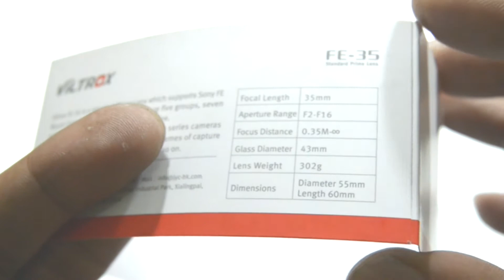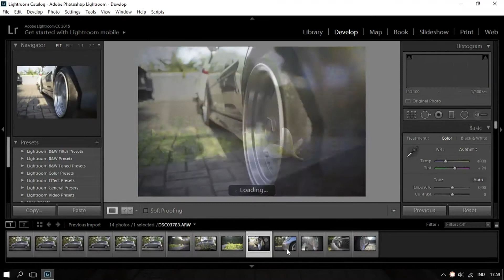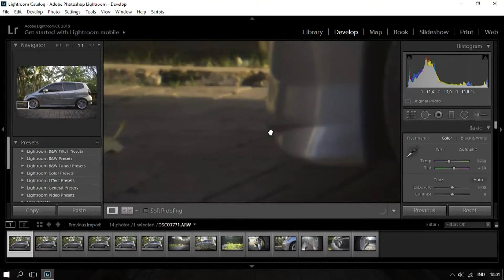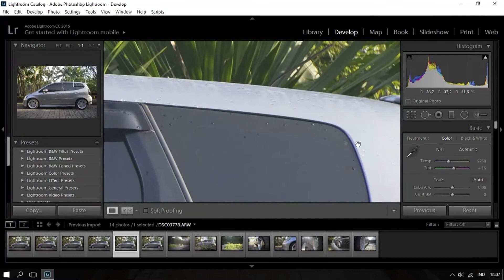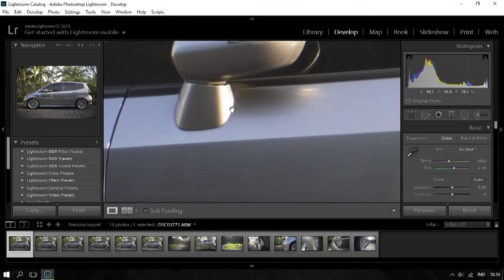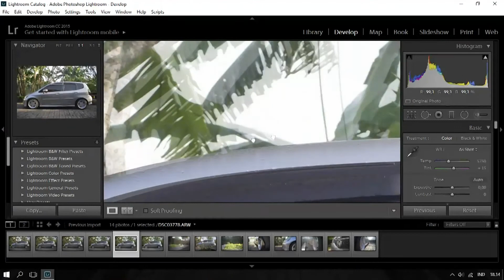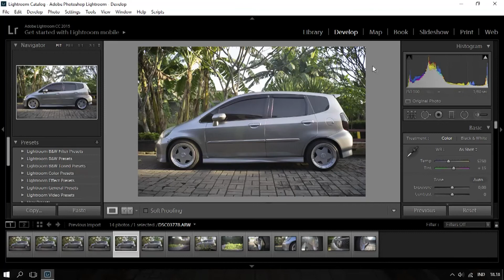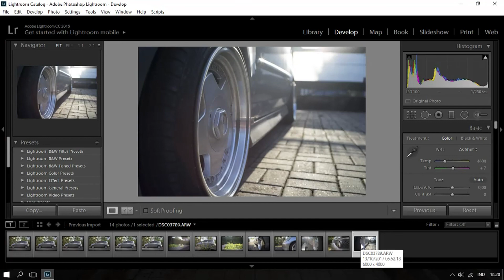Review | Lensa Viltrox FE 35 Sony E-Mount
Review lensa 35mm murah untuk Sony E-Mount, lensa ini bisa menjadi alternatif untuk yg hobby foto street, travel, dan sejenisnya.